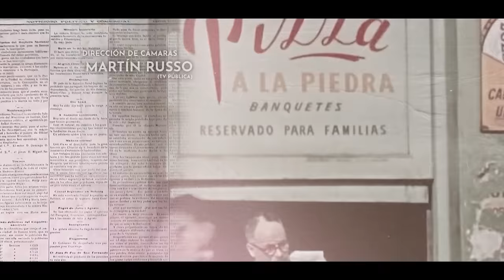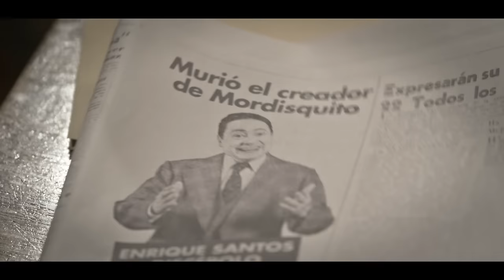Capítulo 06: A nadie importa si naciste honrado - Mordisquito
28 de septiembre de 1951, efectivos del Ejército y la Marina intentan un golpe de Estado contra Perón. Unos días después, el 17 de octubre, Eva declina públicamente su candaditura a la vicepresidencia. En medio de un clima político tenso, Apold le insiste a Enrique para que retome sus monólogos en la radio. Con la vuelta de Mordisquito, la relación entre Enrique y Armando llega a un quiebre. En noviembre Perón gana las elecciones y un mes y medio después Enrique muere.

En el último episodio de Mordisquito, Alfredo Piro canta uno de los grandes clásicos de Enrique Santos Discépolo: "Cambalache". "Una canción de soledad y desesperanza", en palabras de Discepolín.

En julio de 1951, Enrique Santos Discépolo, poeta popular, dramaturgo, cancionista, actor y director argentino es convocado por Raúl Apold, el implacable secretario de medios del peronismo, para realizar una serie de monólogos en los que hace una apasionada defensa de las políticas de Estado del justicialismo. Mordisquito muestra la relación de Discépolo con el peronismo, su pelea con la oligarquía, su música y sus amores, más la intimidad de esos monólogos de radio que todavía hoy siguen vigentes.

Intérpretes: Daniel Casablanca como Enrique Santos Discépolo, Carlos Portaluppi en el papel de Raúl Apold, la participación especial de Leticia Brédice como Tania, y un elenco integrado por María Ucedo, Enrique Dumont y David Masajnik, entre otros.